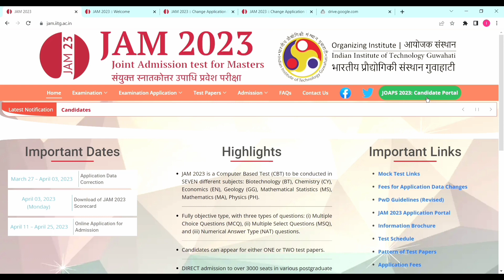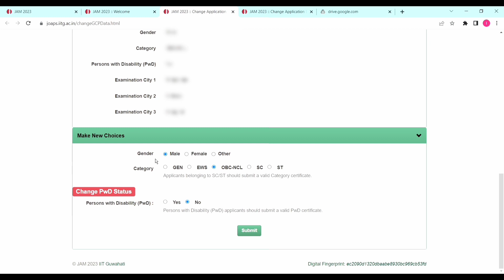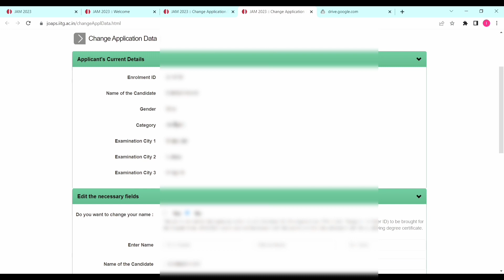IIT JAM correction window is Live now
In this video intelligentmath will discuss how to correct you iit jam data carefully.